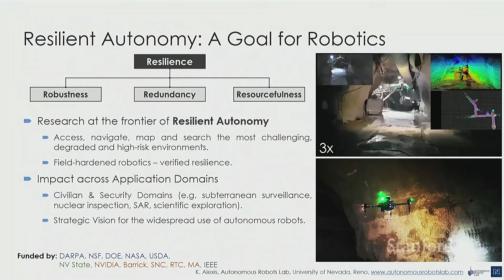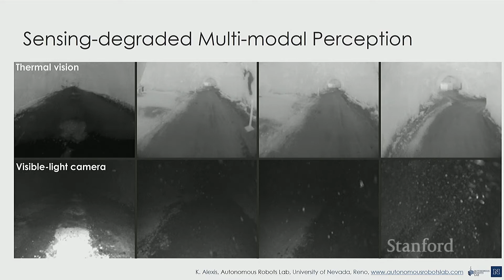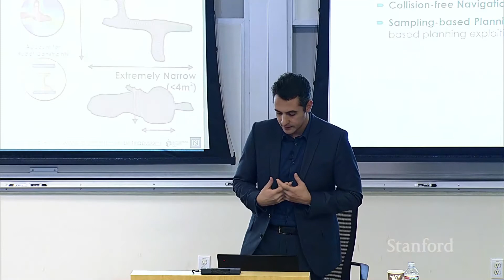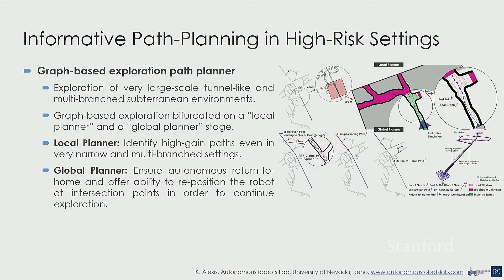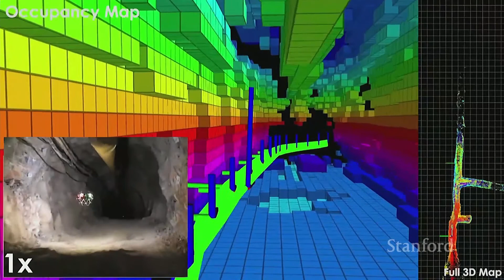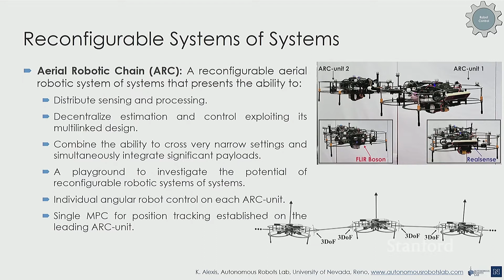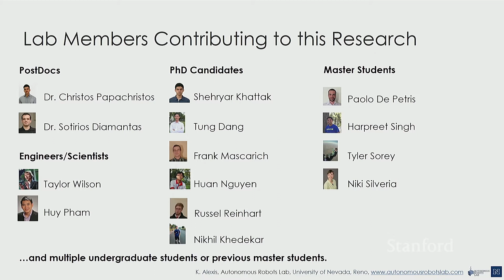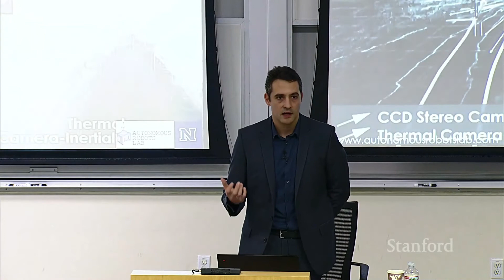Stanford Seminar - Field-hardened Robotic Autonomy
Kostas Alexis

This talk will present our contributions in the domain of field-hardened resilient robotic autonomy and specifically on multi-modal sensing-degraded GPS-denied localization and mapping, informative path planning, and robust control to facilitate reliable access, exploration, mapping and search of challenging environments such as subterranean settings. The presented work will, among others, emphasize on fundamental developments taking place in the framework of the DARPA Subterranean Challenge and the research of the CERBERUS team, alongside work on nuclear site characterization and infrastructure inspection. Relevant field results from both active and abandoned underground mines as well as tunnels in the U.S. and in Switzerland will be presented. In addition, a selected set of prior works on long-term autonomy, including the world-record on unmanned aircraft endurance will be briefly overviewed. The talk will conclude with directions for future research to enable advanced autonomy and resilience, alongside the necessary connection to education and the potential for major broader impacts to the benefit of our economy and society.

0:00 Introduction
0:34 Resilient Autonomy: A Goal for Robotics
1:29 A Vision for Robotics Research
3:18 Resilient Autonomy in High-Risk Environments
7:50 Sensing-degraded Multi-modal Perception
13:57 Informative Path-Planning in High-Risk Settings
29:27 Last Resort Resilience via Controlled Interaction
32:03 Reconfigurable Systems of Systems
38:33 Funding Support
42:08 Selected Previous Results: Physical Interaction
43:06 Open Source Contributions
43:51 Application Domains